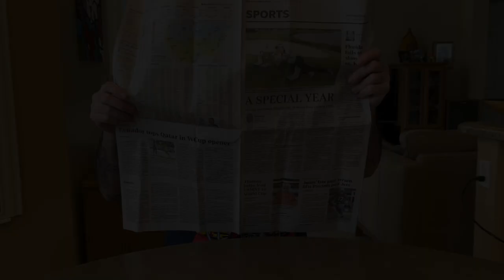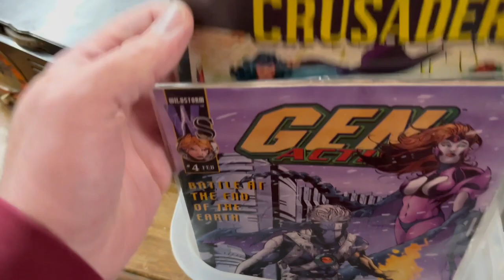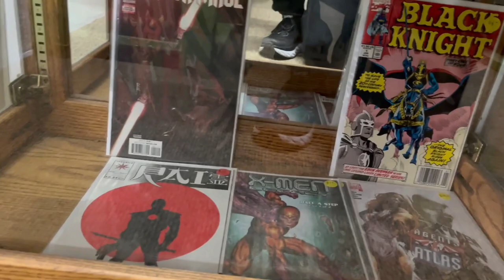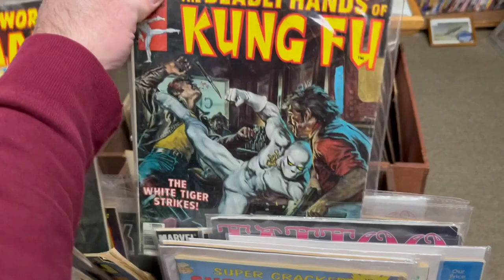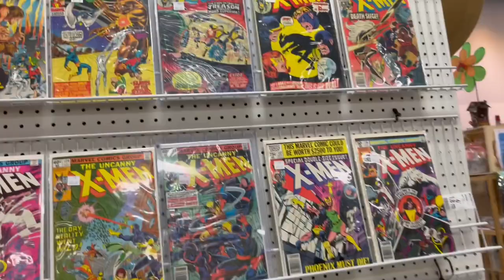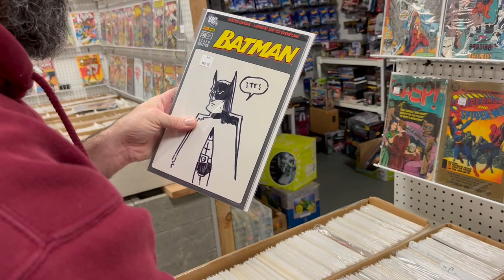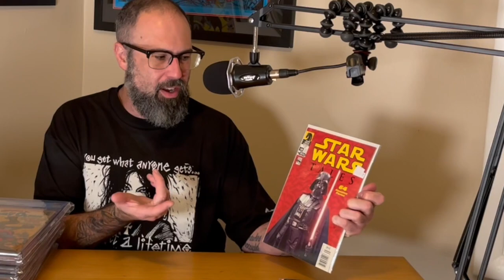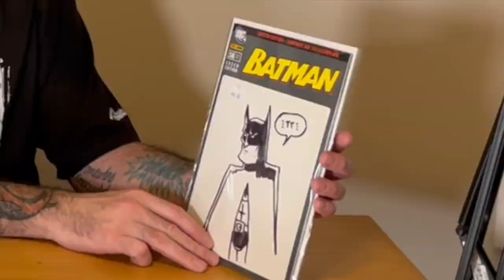THE ULTIMATE COMIC BOOK ROAD TRIP - Part 1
Joe and I set out for Sand Point, Idaho to meet Jim, a friend of the channel to look at his extensive comic collection. We made some stops at antique malls looking for comics along the way.